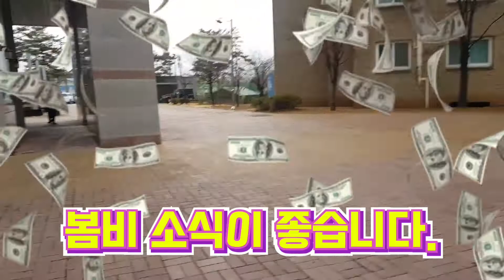비오는 날 뜨끈한 칼국수 한그릇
비내리는 날에 뜨끈한 국물 어때요. 바지락 칼국수 먹으러 단골가게 칼국 먹으러 함께 가요. 칼국수맛집 비오는날 원통맛집 단골가게